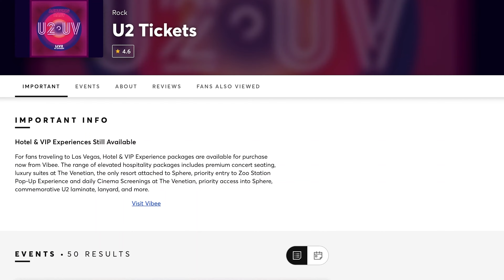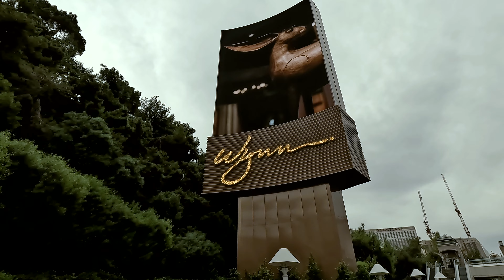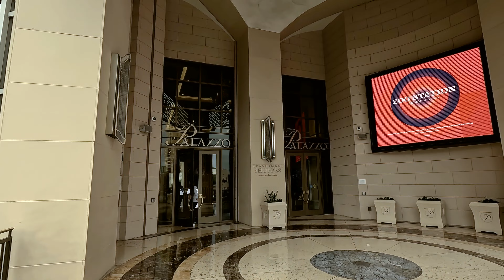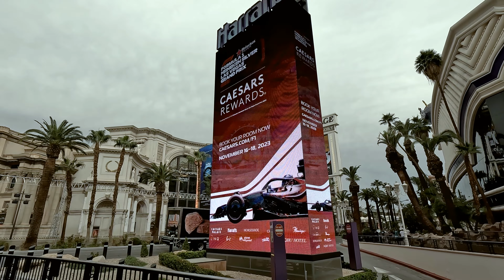Las Vegas Strip Walking Tour 9/30/23 at 845 AM Sphere Parking Fee Is Insane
Were you out on the Las Vegas Strip on Saturday, September 30, 2023 around 8:45 AM to 10:00 AM? If so, you may be in this video. See if you can find and tag yourself in it? This morning walk on the Las Vegas Strip was overcast and beautiful 73°, and all the beautiful people were out walking it.

I start this Vegas Strip walking tour at the Wynn Hotel and Casino and head south. You will catch a glimpse to the Sphere at the Venetian where U2 played their grand opening concert. I haven't heard how the concert was, but I did hear that the Sphere is charging $100 for general parking, and $125 for valet parking. You can even pay for parking in advance at TicketMaster.
$100 just to park your car for a few hours? Does that sound a little extreme? What are your thoughts?

I remember when I could buy a 99 cent shrimp cocktail, now you you can get a single shrimp with a packet of ketchup for $2. Las Vegas prices are crazy. Don't get me started with all the surcharges and being charged for adding ice to your drink.

During this walk I meet some famous artists who wanted to say hello to their fans. I was going to mute the music and let them talk, but because of their language and not wanting to get a strike from YouTube I decided not to.

This video will feature some relaxing music playing throughout after my intro. I hope you enjoy the Las Vegas Strip walking tour.

and lots of construction going on Las Vegas Boulevard as they prepare the strip for the Formula 1, F1 race coming November 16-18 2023